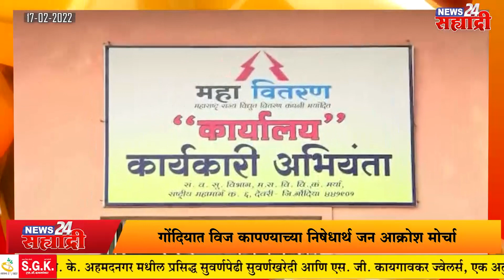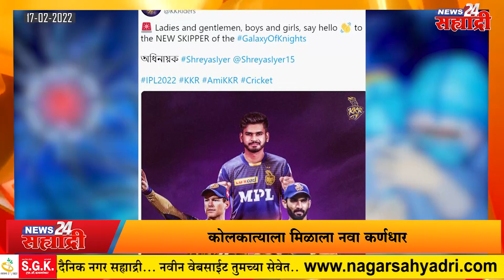गुडमॉर्निंग सह्याद्री । गोंदियात विज कापण्याच्या निषेधार्थ जन आक्रोश मोर्चा